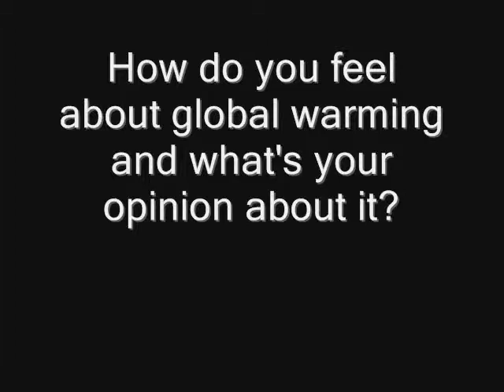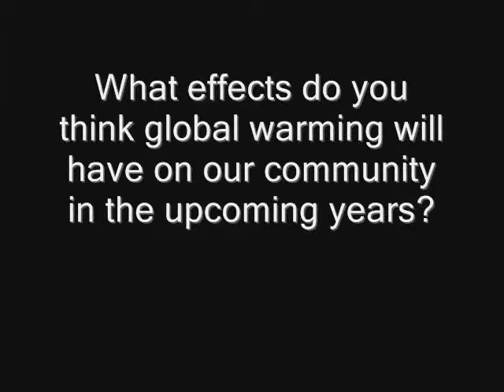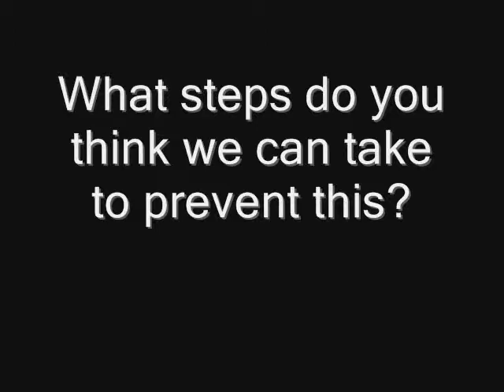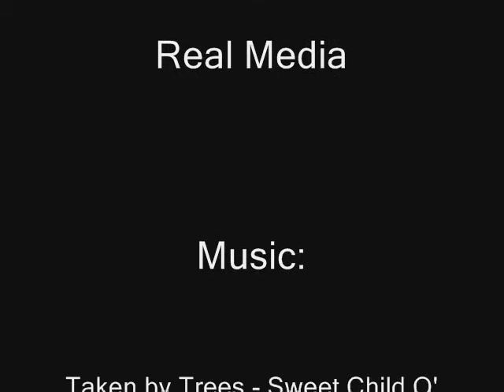da saweet environment video 0001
This video explores the opinions of various members of the Southwest Detroit community on global warming; created by high school students, Joseph Maynard and Stevon Rendon.